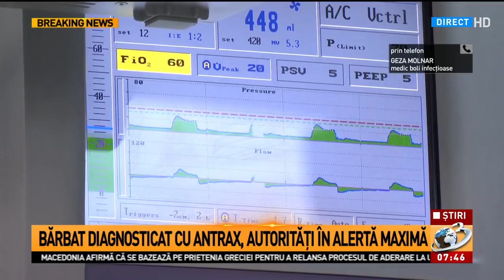Autorități în alertă maximă, după ce un bărbat a fost diagnosticat cu antrax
Autorități în alertă maximă, după ce un bărbat a fost diagnosticat cu antrax., Stirile diminetii, 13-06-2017